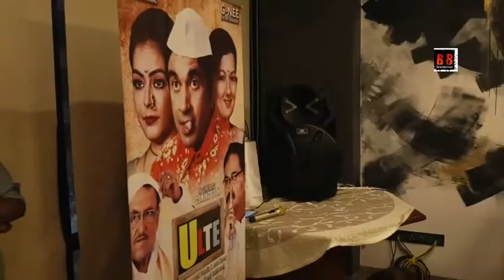Jeet and Hemangini at The Music Launch of Film ULTE